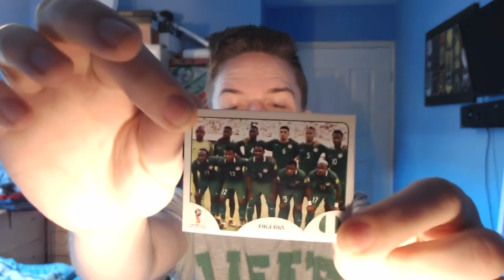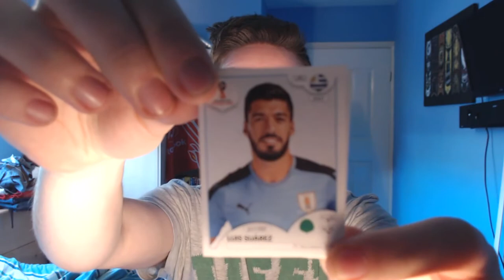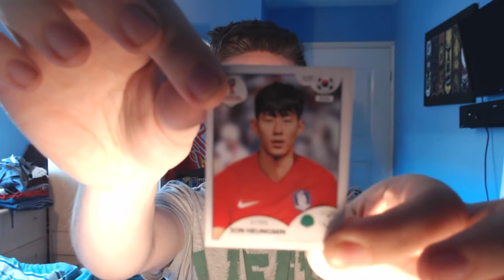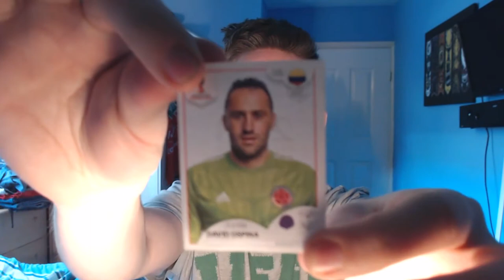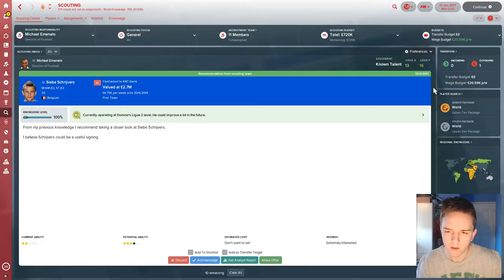Panini Stickers in Football Manager! Pack Opening - Day 18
Every day in April, I am opening 2 packs of Panini World Cup 2018 stickers. From those ten stickers, I pick one player to be added to a squad that I will manage in Football Manager 2018.

Current duplicates:
Ryan Bertrand (England)
Adam Lallana (England)
Eric Dier (England)
Rachid Alioui (Morocco)
Kim Seunggyu (South Korea)
Son Heungmin (South Korea)
Kim Taehee (South Korea)
Daniel Carvajal (Spain)
Ahmed Hassan (Egypt)
Mahmoud Kahraba (Egypt)
Yasser Al-Shahrani (Saudi Arabia) x2
Marcos Acuña (Argentina)
Ilya Kutepov (Russia)
Jimmy Durmaz (Sweden)
Emil Krafth (Sweden)
Luka Miliivojevic (Serbia)
Oussama Haddadi (Tunisia)
Antoine Griezmann (France)
Ousmane Dembele (France)
Salif Sane (Senegal)
Joshua Kimmich (Germany)
Jesús Gallardo (Mexico)
Yann Sommer (Switzlerland)
Ivan Rakitic (Croatia)
Radja Nainggolan (Belgium)
Switzerland team
Leon Goretzka (Germany)
Colombia badge
Mile Jedinak (Australia)
Luis Advíncula (Peru)
Nigeria team
Shehu Abdullahi (Nigeria)
Michael Pazdan (Poland)
David Ospina (Colombia)
Sochi x2